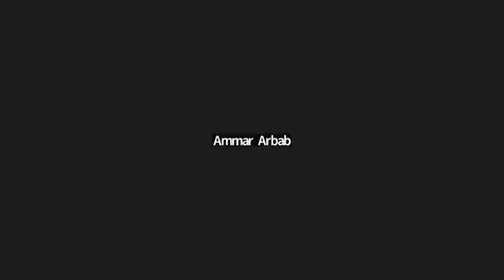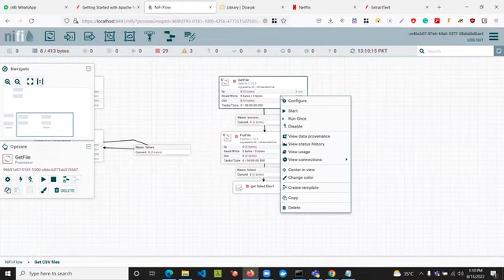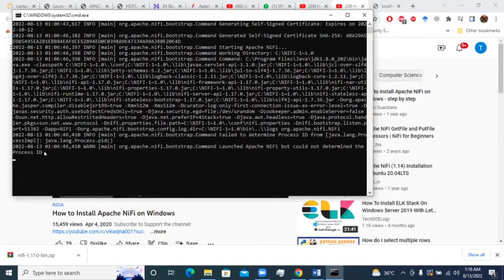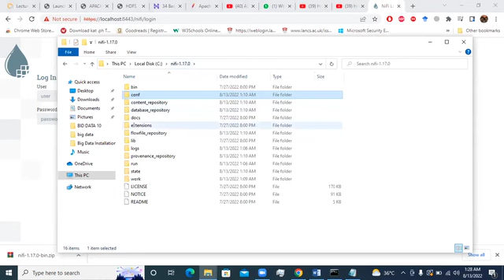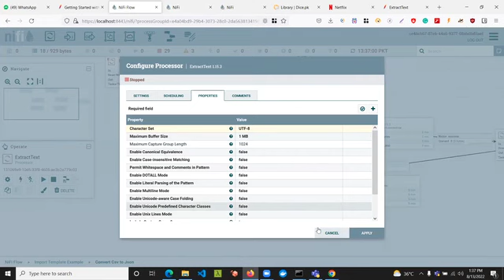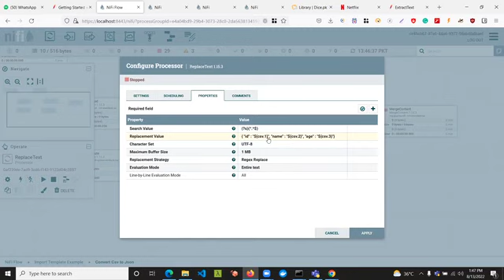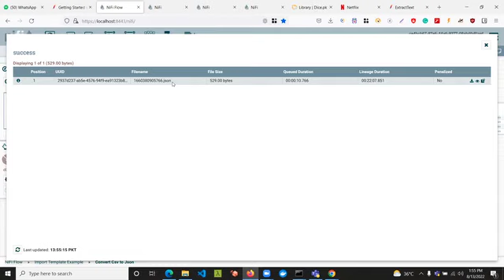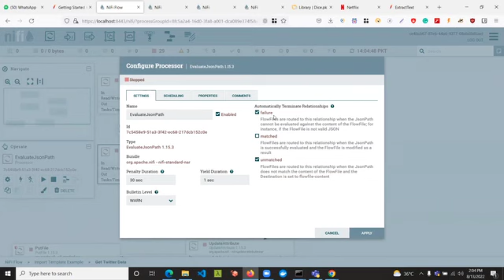Big Data - Class # 7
Using Apache Nifi